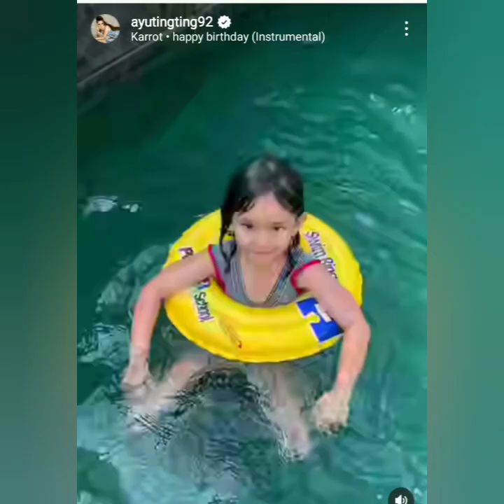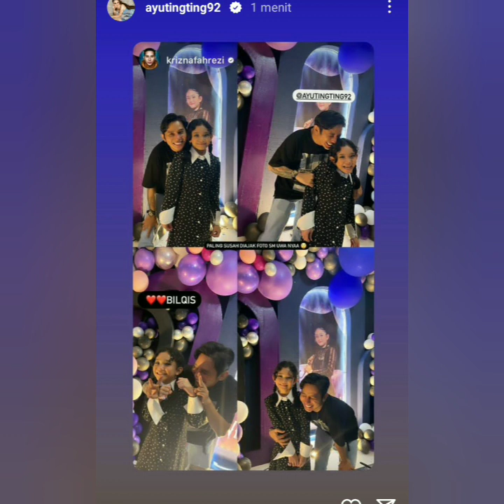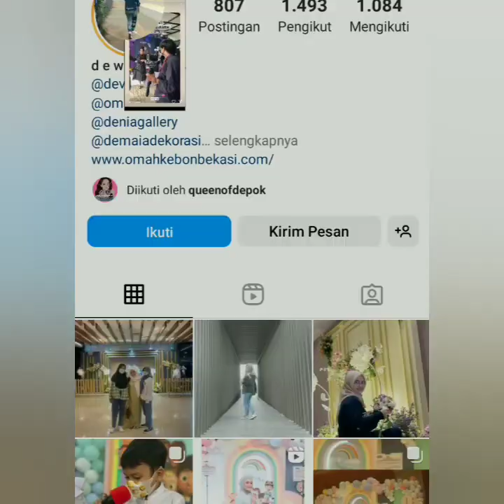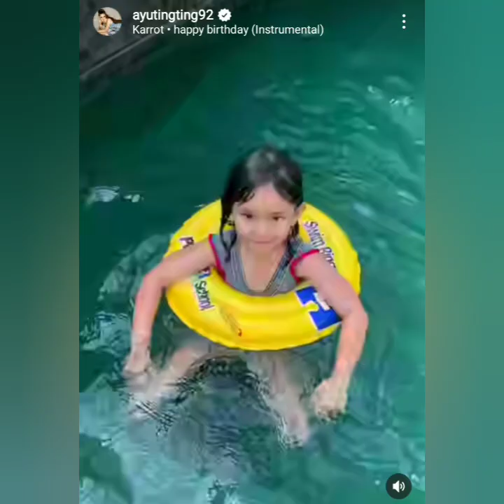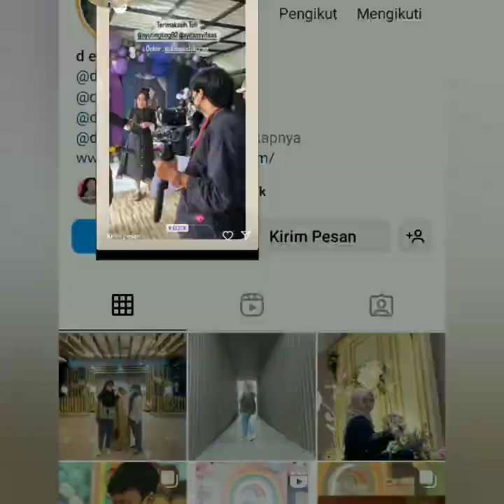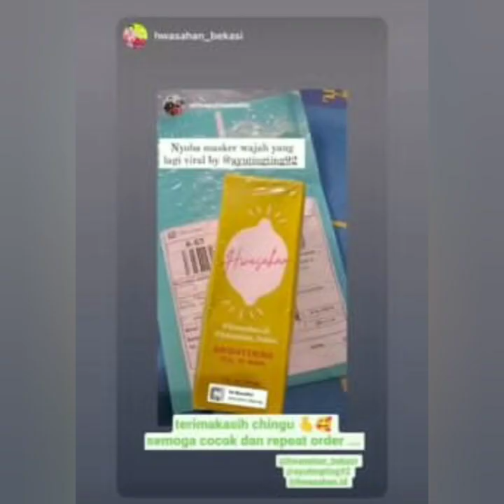PENAMPILAN AYU TT BILQIS & KUE ULTAH BILQIS BIKIN PANGLING. COBA FOKUS LINGKARAN